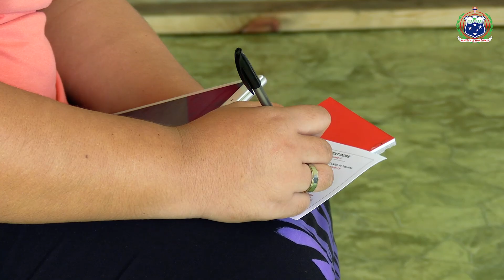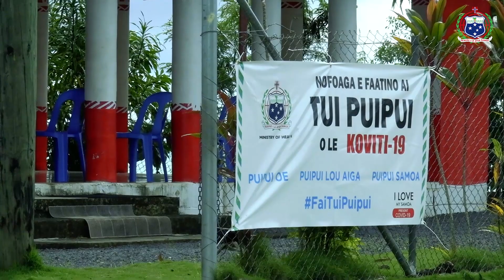TUI PUIPUI O LE KOVITI-19 : Mulifanua-Falelatai ASO 24 IUNI 2021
E o’o mai i le Aso Tofi 24 Iuni 2021, ua 48,675 le aofa’i o le atunu’u ua mae’a ona faia tui puipui muamua o le Koviti – 19 tusa lea ma le 39.9% mai le aofa’i e 127,000 o tagatanu’u o Samoa e tatau ona maua lea puipuiga mai lenei fa’ama’i.
E pei ona silafia, mo le malu puipuia o Samoa, o lo’o fa’atapula’a ai ona faia tui puipui mo tinā ma’itaga ma failele fa’apea alo ma fanau e le’i atoa le 18 tausaga le mātutua.
O e o lo’o aafia i gasegase tumau, e lē mafai ona maua nei tuiga ma o lo’o avanoa foma’i ma tausi soifua i nofoaga o lo’o faia ai tuiga pe a mana’omia se fesoasoani.
I le taimi nei e 4,196 le mamalu o le atunu’u ua mae’a ona faia tui puipui e lua e fa’amautu ai lo latou saogālēmū mai le Koviti - 19.  O le manulautī a le Mālo ia maua uma e le atunu’u tui puipui mai lenei fa’ama’i oti.